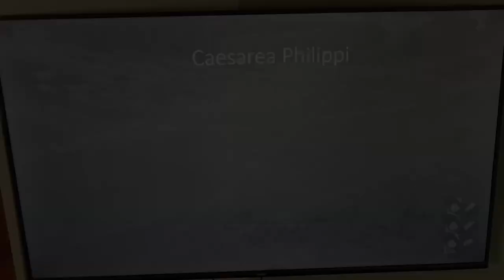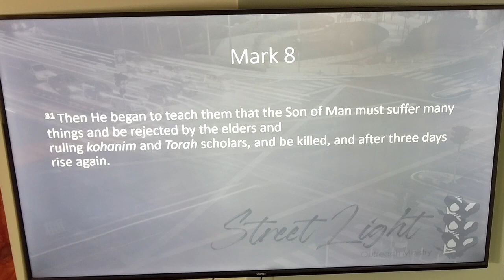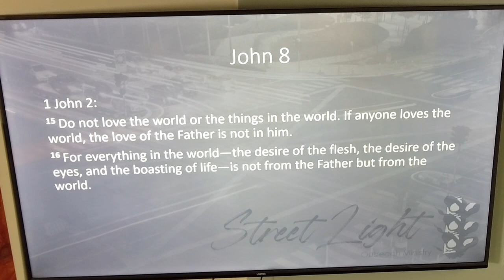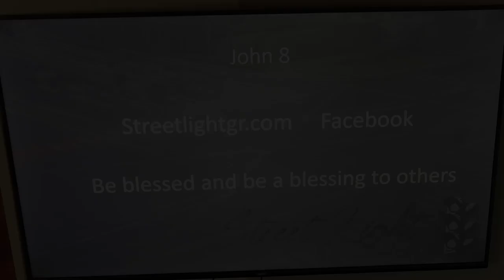Jesus Shorts ep 10